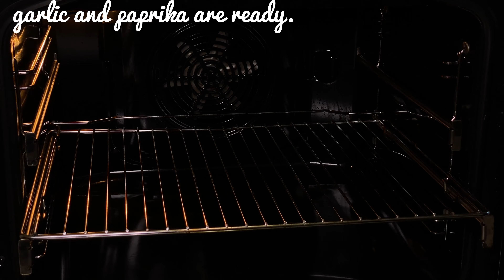Gotuję te brokuły co 3 dni! Pyszne i bardzo proste śniadanie.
Smaczne i bardzo zdrowe!
Danie z brokułów i grzybów to idealne rozwiązanie dla tych, którzy chcą odżywiać się zdrowo i smacznie. Gotuj z przyjemnością!
Składniki:
Brokuły.
200 gramów grzybów.
Szalotka, czosnek, sól, czarny pieprz.
Masło topione.
2 łyżki sosu sojowego.
1 łyżeczka skrobi kukurydzianej.
Kumkwat lub cytryna.
Koper, pietruszka, szpinak.
Smacznego!
Życzę ci zdrowia!

Jeśli przepis przypadł Ci do gustu, udostępnij ten film znajomym w sieciach społecznościowych.📢